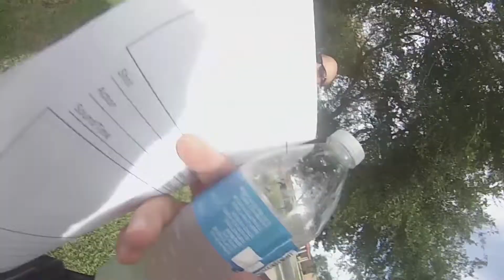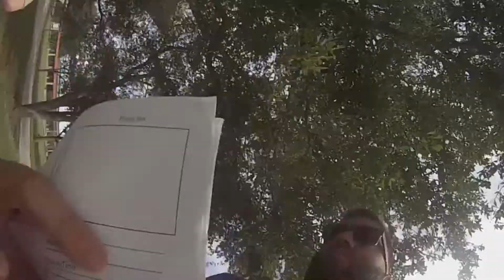And Away We Go 9-4-14